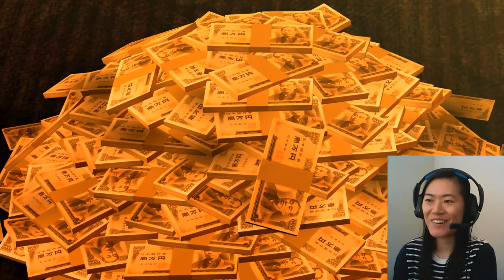Nishitani Boss Fight! Most gruesome fight so far - Yakuza 0 Chapter 8 (1/2) Gameplay Lets Play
It looks like the girl Lee planned on killing still got killed anyway but it wasn't us who did it! We meet Nishitani who was the one behind all of it.

PC with Xbox controller Yakuza 0 Gameplay Reaction Lets Play in Japanese Dub with English Subtitles. Part 19 of the Yakuza 0 Full Game Story Campaign of Chapter 8 for PC.

December 1988 - Japan
The winter was chilly but electric in Kamurocho, the premier entertainment district in the east. Here, money buys luxury, and luxury is a way of life. With the nation's economy at the height of a boom, the people of Kamurocho believed that nothing they could wish for was out of reach. But there are some places where money only goes so far.

A vacant lot. A humble square of concrete and weeds, hardly the size of a parking space.

The Kamurocho 21st Century Revitalization Project is underway, and to own the land is to hold the power. Whoever can obtain the final piece in the puzzle, this tiny patch of ground, will have the leverage to change the balance of the city and spearhead a mammoth commercial property known as the Millennium Tower. Two men are flung into a conflict they do not yet comprehend. Those in power have every intent of burying them in this sea of change, unaware that they were setting events into motion that would give birth to legends.